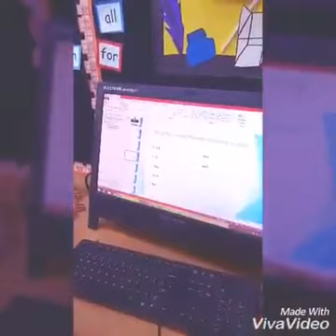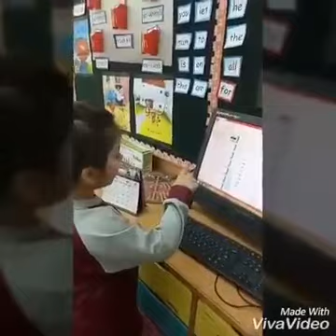Beaconhouse / Read the tricky words with sounds - Beaconhouse School System - by Extracurricular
Beaconhouse / Read the tricky words with sounds - Beaconhouse School System (BSS) - by Extracurricular